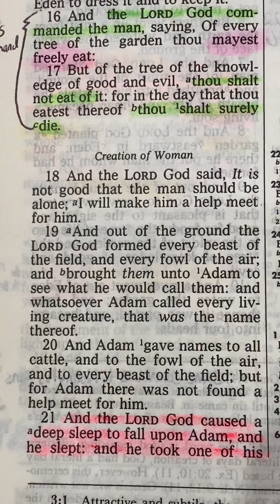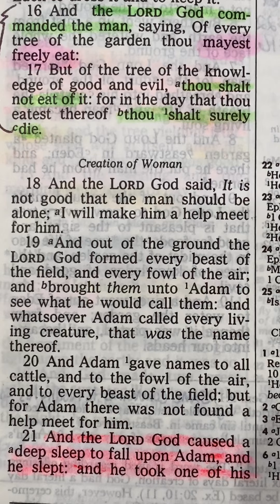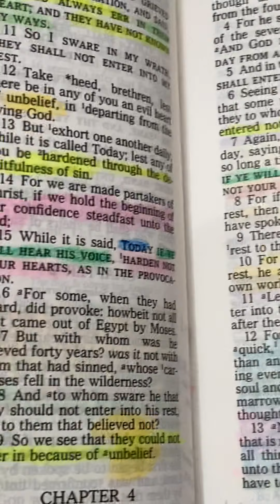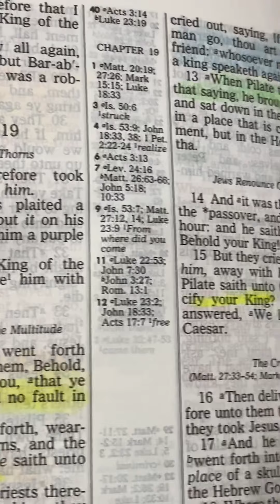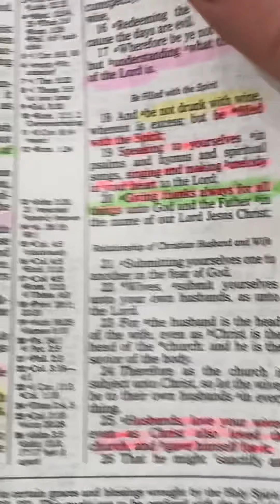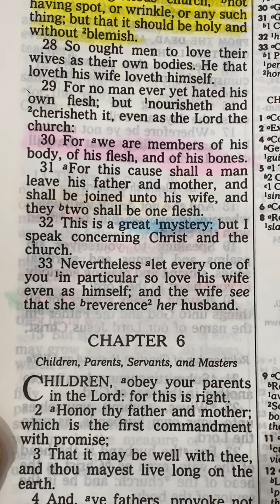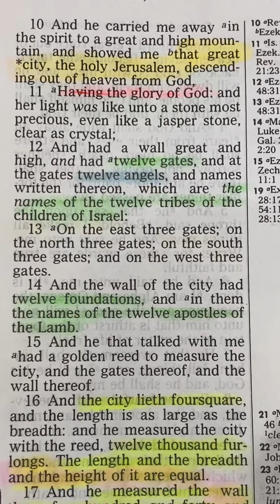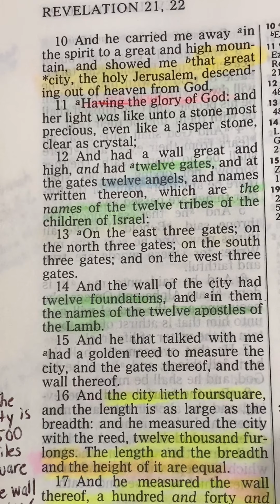Adam & Eve; Christ & the Church